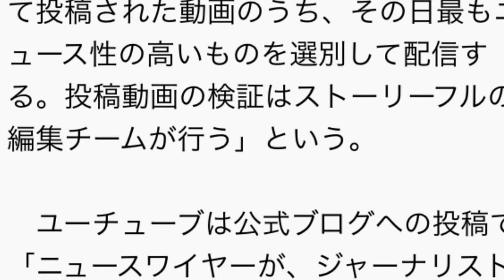ユーチューブが、目撃者投稿で作るニュース動画サイト立ち上げ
目撃者投稿で作るニュース動画サイト、ユーチューブが立ち上げ

ＡＦＰ＝時事 6月19日 19時10分配信

動画共有サイト「ユーチューブ」のロゴマークとウェブカメラ（2013年6月28日撮影、資料写真）。【翻訳編集】 AFPBB News
【AFP＝時事】米グーグル（Google）傘下の動画共有サイト「ユーチューブ（YouTube）」は18日、事件や事故などの目撃者が投稿した動画を集めて提供する新プロジェクト「ユーチューブ・ニュースワイヤー（YouTube Newswire）」の立ち上げを発表した。

パーティー中の黒人少年らに銃口、米警官の動画が物議

　ユーチューブによると、ソーシャルニュース配信を手掛けるストーリーフル（Storyful）と提携し、「目撃者によって投稿された動画のうち、その日最もニュース性の高いものを選別して配信する。投稿動画の検証はストーリーフルの編集チームが行う」という。

　ユーチューブは公式ブログへの投稿で「ニュースワイヤーが、ジャーナリストにとって主要な出来事に関する動画を発見する貴重な情報源となることを願っている。重要なニュースに新たな視点を提供する目撃者動画に光を当てたい」と述べている。

　ユーチューブではこれまでにも、2011年に北アフリカと中東で拡大した民主化運動「アラブの春」や、昨年米ミズーリ（Missouri）州ファーガソン（Ferguson）で武器を持たない黒人青年を射殺した白人警官が不起訴となった事件に端を発した暴動など、ユーザー参加型の投稿動画が重要なニュース源となった例がある。

　また、ユーチューブは「ニュースワイヤー」とは別に、人権問題に焦点を当てた動画プロジェクトのシリーズ立ち上げも発表した。人権問題NGO「ウィットネス・メディアラボ（Witness Media Lab）と提携し、被害者や目撃者、経験者の視点で人権問題を深く掘り下げる複数のプロジェクトに取り組むとしている。【翻訳編集】 AFPBB News

引用元

YouTube　アニメ
YouTube　ダウンロード
YouTube　映画
YouTube　ダウンロードアプリ
YouTube　バラエティ
YouTube　ドラマ
YouTube　動画
YouTube　リピート